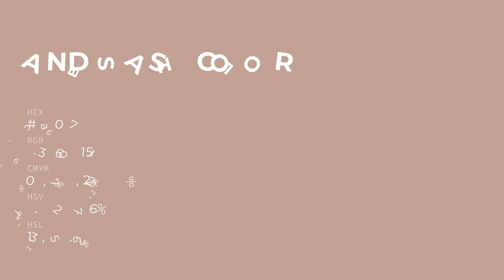Andes Ash color c1a097 hex color - Brown color - Cool color c1a097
What color is Andes Ash ? c1a097 hex color - Brown color - Cool color c1a097

Hex c1a097 Color Code is also known as Andes Ash color.